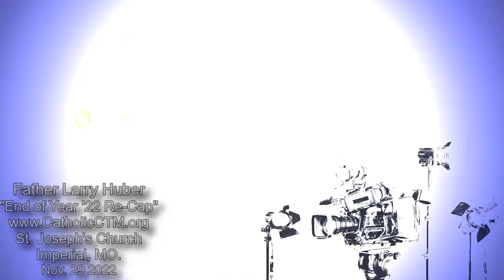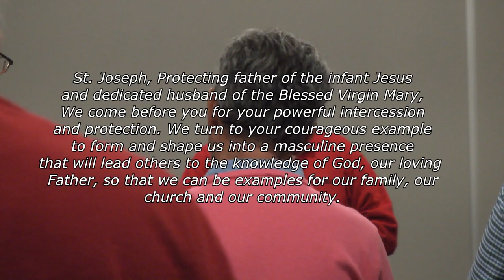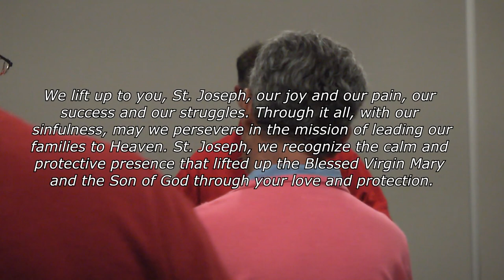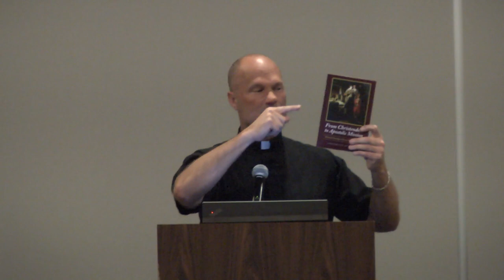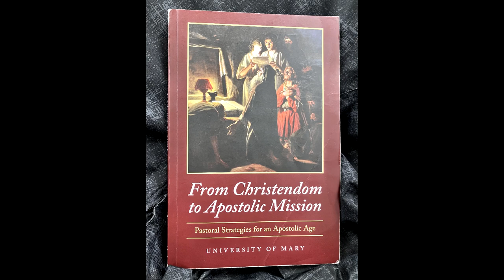End of Year Recap - Fr. Larry Huber - CTM November 2022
CTM - Community of Transcendent Men
Monthly Meeting November 29, 2022 - St. Joseph Church, Imperial, MO
Speaker: Fr. Larry Huber
End of Year Recap